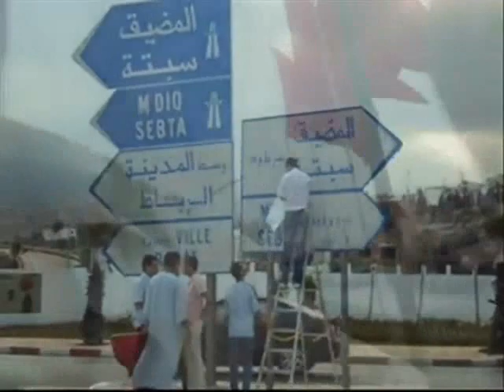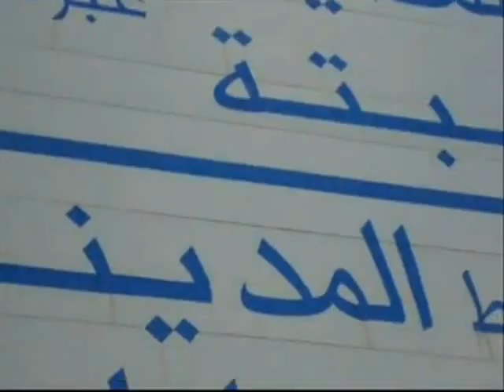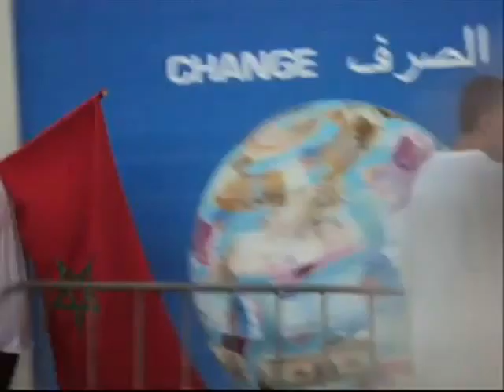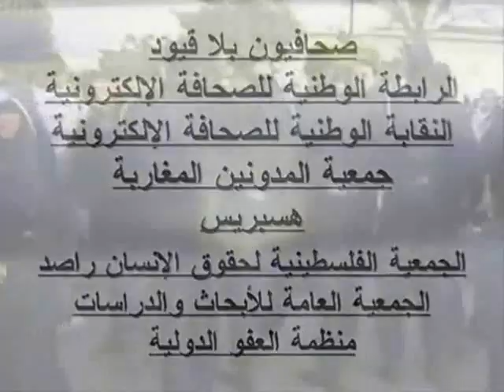Princess Lalla salma الأميرة للا سلمى‎